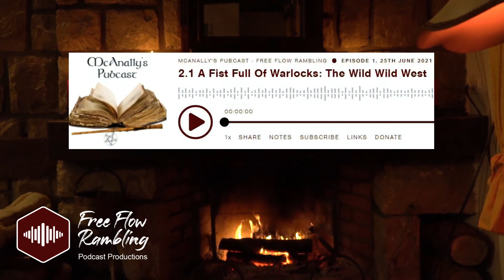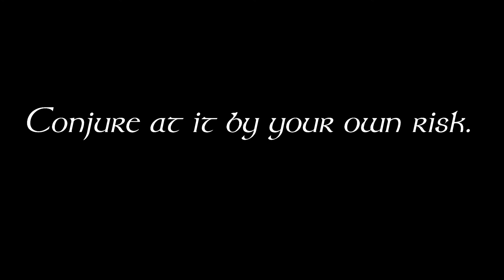2.1 The Wild Wild West - McAnally's Pubcast - Jim Butcher's A Fistful of Warlocks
This episode we discuss the short story A Fist Full of Warlocks, which has very little to do with Dresden and a whole lot to do with his Universe.

A Fist Full of Warlocks Summary:
Warden Anastasia Luccio is making her way through the wild west. She has made her way to Kansas in search of a wayward warlock, and is making the trek in style. To the outside observer, Luccio is riding a magnificent all-white steed, seventeen hands tall and more than up to the task of ferrying her around the American landscape. To those in the know, she is actually riding atop an immortal fey-beast known as a näcken, dubbed Karl. Their destination? None other than the famed Dodge City.

Upon entering a bar, and after a brief exchange concerning the rules, some mild flirting and a friendly wager, Luccio hands over her gun, keeps her warden’s blade and moves to the center of the room to survey the surroundings for her prey. She dons some nifty, steampunk-esque wizard specs to better view the mystical energies in the saloon without having to resort to opening her full wizard Sight, and quickly zeroes in on four gentlemen playing cards in a little balcony on the upper level.
After a few moments of contention, Luccio and the local law arrest the German warlock, who is taken to the local jail at the Marshal’s office, and Luccio tries to impress upon the Marshall Earp that this arrest may be more complicated than he anticipates; however, Earp surprises her. Earp identifies a charm taken from the German as coming from the Thule Society and guesses Luccio must be White Council.
As the night goes on, Luccio and Earp become aware of an all out assault headed their way, and ready themselves for the onslaught.
A brief battle ensues and Page takes a bullet to the arm causing him to drop a drumstick, but the Briton screams at him to keep drumming. Luccio dispatches one lackey with her gun, then engages the other one with her magical warden’s sword, while the Briton takes on Karl and manages to send the not-horse flying off the rooftop.
Luccio’s fear is pushed out by her anger at the realization that this douchebag should know better and she levels a spell at the necromancer. The two trade a few magical blows and as the undead terrors start to close in, Luccio manages to evade Grevane and cross the boundary of the summoning circle, driving her blade into Page. Page gasps, unable to continue drumming, and the sound of re-unanimated bones hitting the street below echoes up around them.
Anastasia prepares to defend herself against Grevane again, but instead he merely tilts his head at her and drops backward off the roof. Luccio rushes to look over the edge after him, but he is completely out of sight and gone already. Distracted by her disappearing prey, Luccio is not prepared for Page to come at her back, catching her off guard with a debilitating magical attack. As she struggles against the pain, she finds herself backed up to the edge of the roof with her own blade pushed up against her throat.